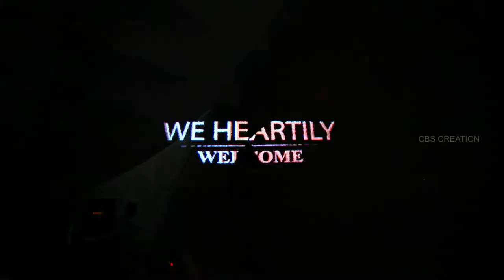Cinematic Wedding Trailer | Kannan & Meera | CBS STUDIOZ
Couple : Kannan & Meera
Composition : CBS Studio & Photography